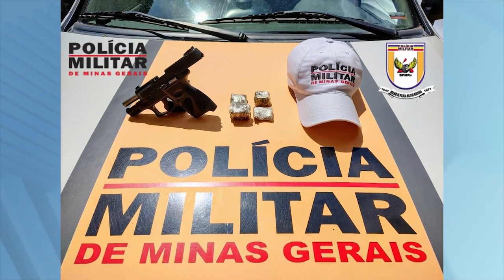Cidade de Mantena: Veículo foi Abordado na BR-381 e o Forte Odor de Maconha Chamou a Atenção da PM.